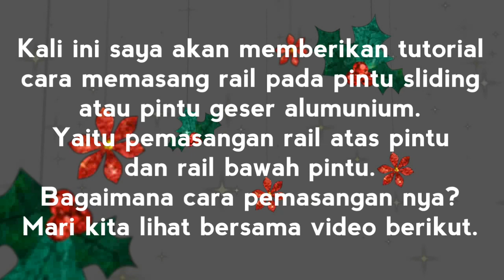Cara Mudah Memasang Rail Pintu Sliding/Pintu Geser Alumunium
Setelah proses pembuatan dan perakitan pintu sliding atau pintu geser alumunium, sekarang saat nya proses pemasangan rel pintu sliding.
Ada 2 tahapan dalam proses pemasangan rel pintu sliding. Yaitu pemasangan rel atas sebagai tempat roda, dan rel bawah yang di pasang di keramik.
Dan di video ini, saya telah mempraktekkan cara mudah memasang rel pada pintu nya. Di sini saya memasang dudukan roda sliding pada bagian atas pintu, dan rail U pada bagian bawah pintu.
Bagaimana cara pemasangan nya, mari kita lihat bersama video nya.